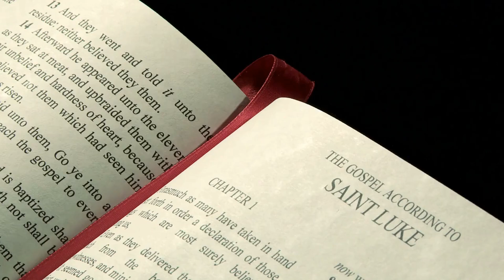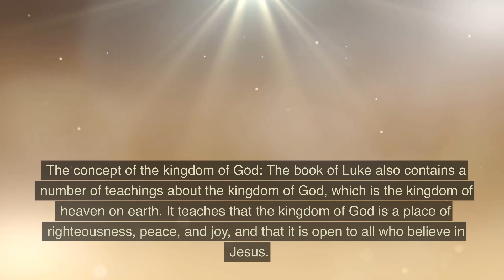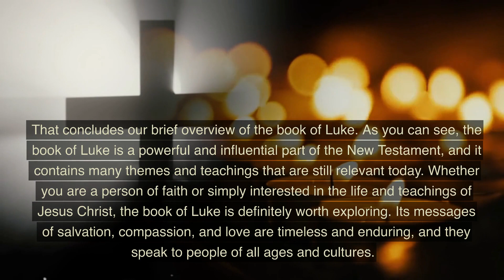The Book of Luke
Summary video of The Book of Luke
Bible study, excellent for beginners